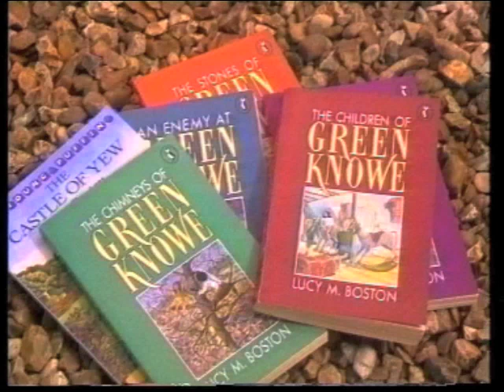The Manor, Hemingford Grey